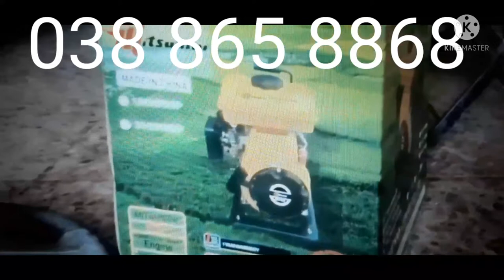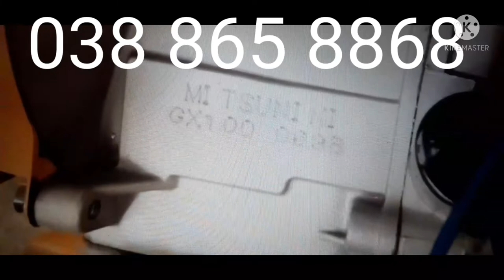cách lắp củ phát điện nên động cơ xăng